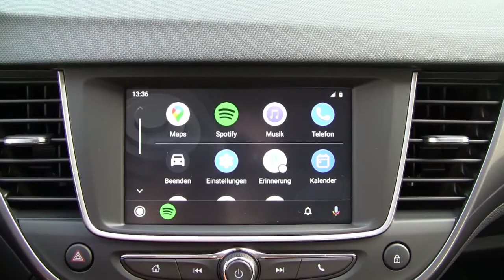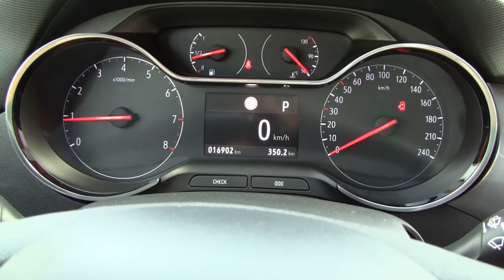Opel Crossland X 1,2 Turbo Automatic Jahreswagen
Opel Crossland X 1,2 Turbo Automatic Jahreswagenmit LED Licht, R-Link,
zu verkaufen.